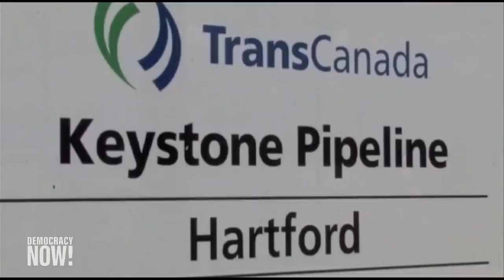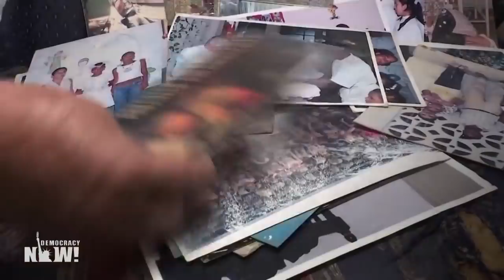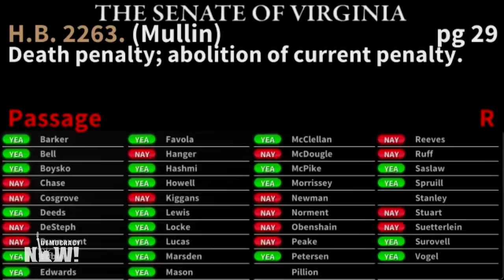Top U.S. & World Headlines — February 23, 2021